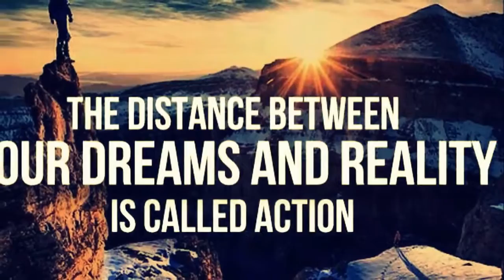DE SUPLES GYM FITNESS MOTIVATION